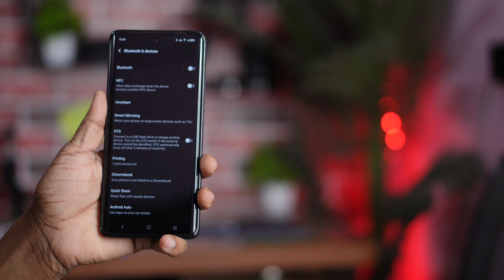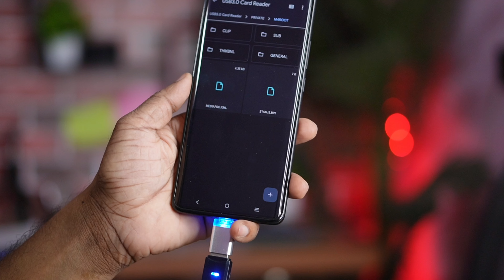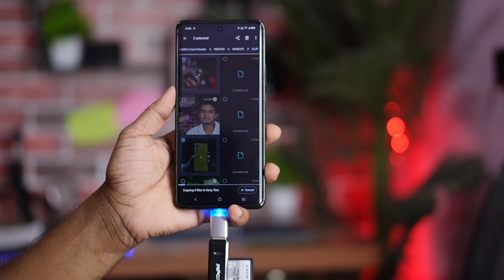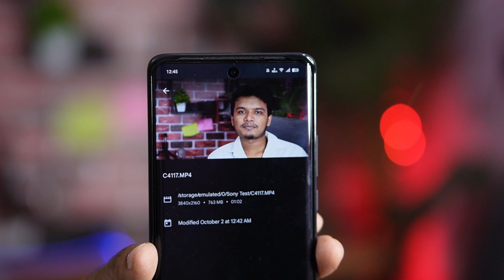How to copy DSLR video to mobile | how to copy DSLR pic in mobile | Hindi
Hey guys! Is video me humne bataya hai DSLR video ko mobile me copy kaise kare.

Buy Links

Sony ZV-E10 Camera With Kit Lens

Sony ZV-E10 Camera Body Only

Sony Prime lens F/1.8
(Best for low light)

Sony Sigma Lens 30mm F/1.4
(Excellent for low light)

DJI RSC GIMBAL

(Wide Bokeh)

Sony E-Mount 70–350 mm -
(Zoom Lens)